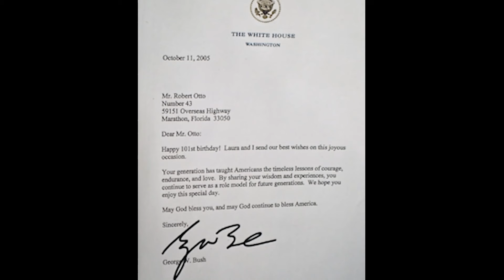Fear and Haunted Dolls! Okiku, Letta Me Out, & Robert the Doll || Ghosteas || Paranormal Podcast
This week we're working our way through some of the most haunted dolls in the world! Dolls can be frightening. Enter an evil entity to live within the shell of a doll, using it as its own person vessel, and they're peak terror! Join us as we walk through the uncanny valley and tell the stories of Okiku in Japan, Letta Me Out in Australia, and Robert the Doll in Key West, Florida.

Got questions, stories, or spooky encounters of your own? 👇🗣️

If you're craving more ghostly goodness, remember to listen to our podcast on your favorite podcast platform. We're available wherever you get your audio thrills! 🎧

00:00 Intro
01:41 Tea Talk
03:40 Okiku the Doll
10:47 Dolls and The Uncanny Valley
17:49 Letta Me Out Doll
30:19 The Infamous Robert The Doll
44:41 Final Thoughts
45:56 Listener Story 1 - Liliana
50:14 Listener Story 2 - Alexis
52:17 Outro